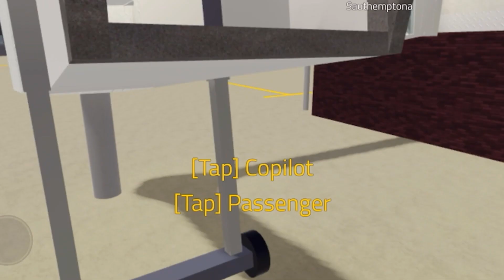Azul air trip report in ptfs, shout out to: A_findcoder